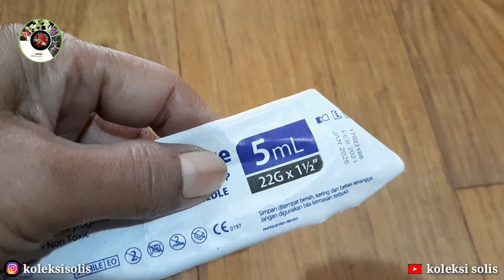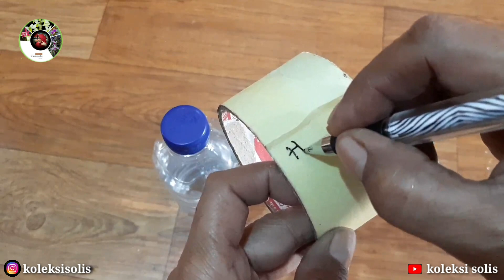CARA MUDAH MENGENCERKAN HIDROGEN PEROKSIDA (H202)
@anggreksolis sebelumnya sudah berbagi 👈 Manfaat & Bahaya h202
Kali ini berbagi cara mudah pengenceran larutan Hidrogen Peroksida (H202), cara pengenceran h202 langsung dengan air biasa, pengenceran h202 dengan air destilasi/air suling, cara pengenceran h202 untuk tanaman agar sehat dan subur, cara mudah pengenceran h202 menggunakan rumus, cara mudah pengenceran h202 tanpa rumus, tips penggunaan h202, tips penyimpanan h202, manfaat h202 untuk tanaman, bahaya h202 untuk tanaman, tonton video selengkapnya agar memahami rumus pengenceran h202 dan menjadi tahu manfaat & bahaya cairan ajaib ini, semoga bermanfaat, tetima kasih

Salam,
Solis